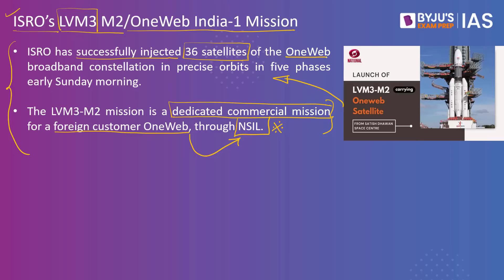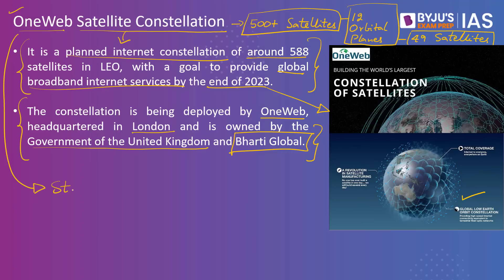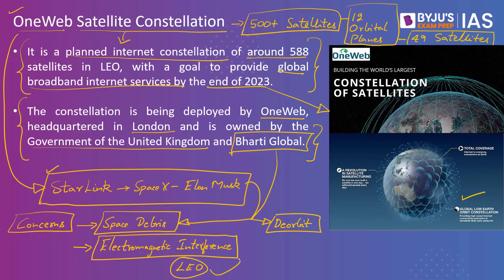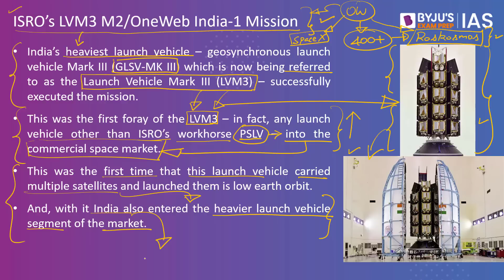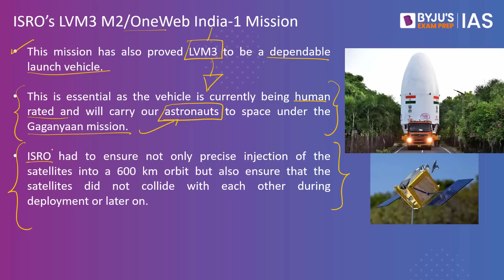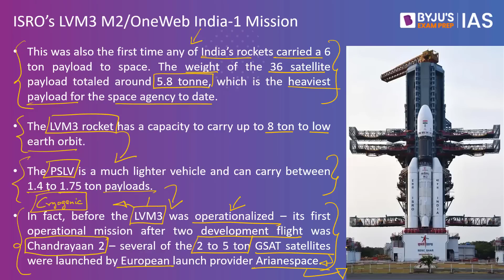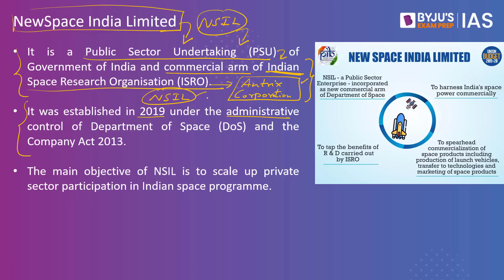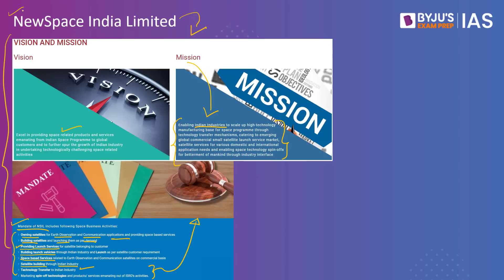ISRO Launches 36 OneWeb Satellites | UPSC CSE 2023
The Indian Space Research Organisation (ISRO) has successfully launched 36 OneWeb satellites, meant to offer global internet services, using its heaviest rocket - Launch Vehicle Mark 3 (LVM3 or GSLV Mk-3). In this video, we shall understand the significance of this development, along with learning about OneWeb Satellite Constellation, ISRO's LVM3 and New Space India Limited (NSIL),

For The Big News in Hindi visit our Hindi Channel:  @BYJUSIASHindi

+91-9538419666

Happy Learning!